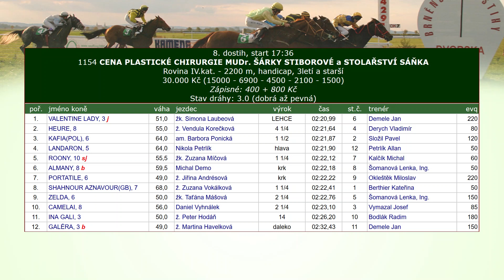BR, 15. 6. 2019, 8. dostih - CENA PLASTICKÉ CHIRURGIE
MUDr. ŠÁRKY STIBOROVÉ a STOLAŘSTVÍ SÁŇKA